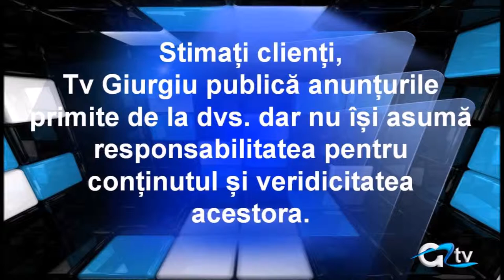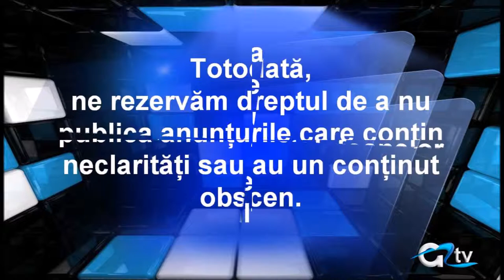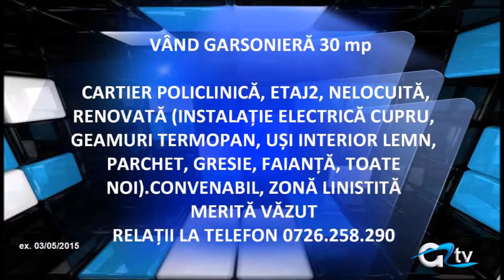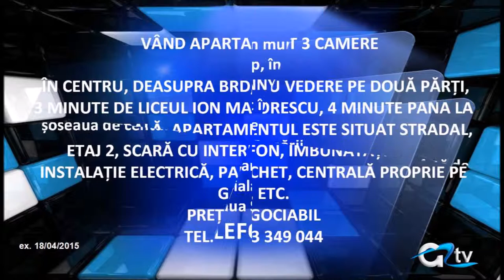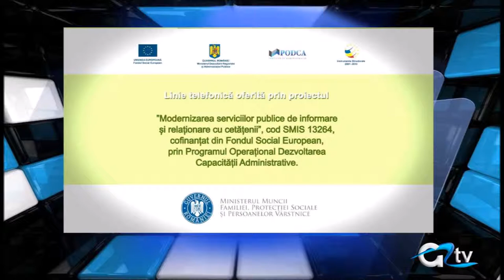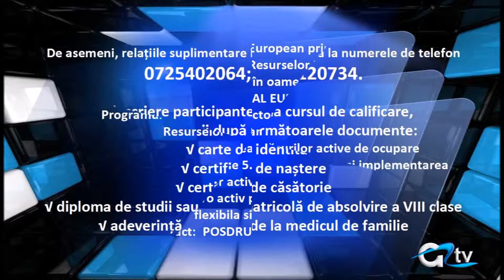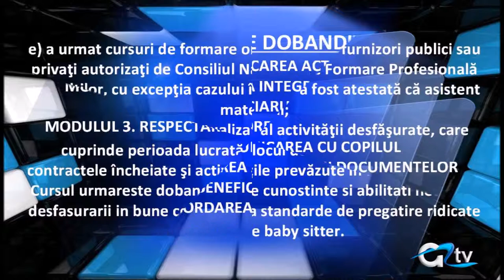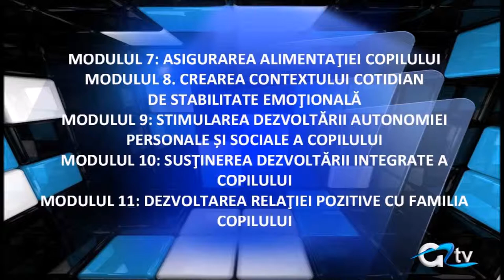7 APRILIE 2014 VIDEOTEXT TV GIURGIU